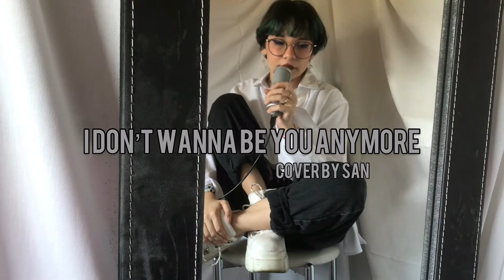i dont wanna be you anymore /cover by sannie